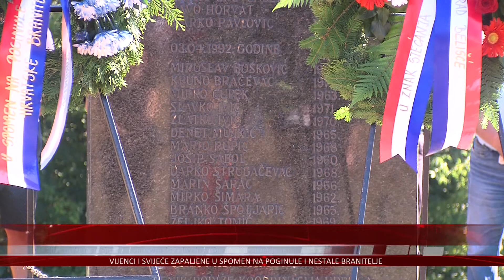Belišćani Dan pobjede i domovinske zahvalnosti obilježili biciklijadom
U Belišću je obilježavanje Dana pobjede i domovinske zahvalnosti održano kod Spomenika poginulim braniteljima 107. brigade HV-a. Tradicionalno, od Gradske uprave do spomenika većina sudionika stigla je biciklima.